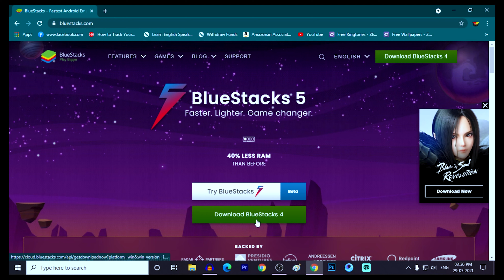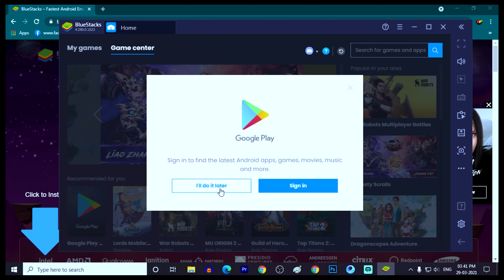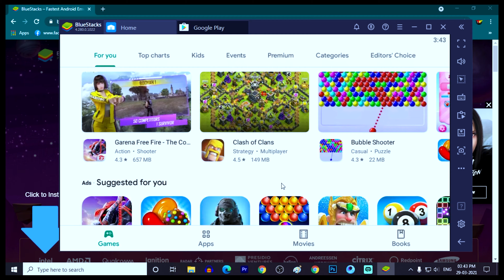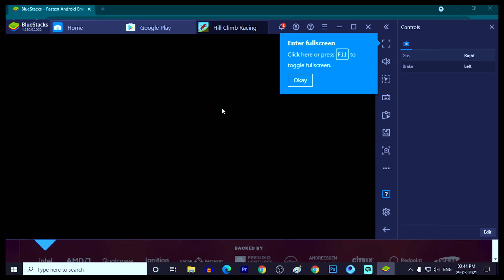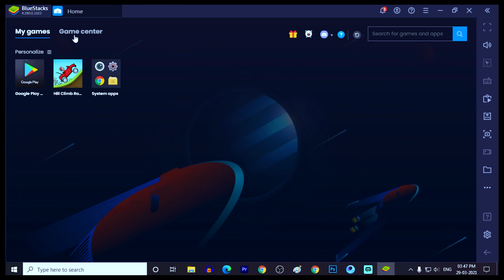How to install and Run Android Apps on pc laptop | Computer mai android app kaise chalaye in hindi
how to install android apps in pc laptop or windows  is video me mene bataya hai ki kaise aap android app ko pc aur laptop me kaise chala sakte ho

is video mai mene aapko bataya hai ki kaise aap kisi bhi android application ko kisi bhi windows computer system ya fir laptop system me install kar sakte hai run kar sakte hai aap apne computer me whats app chala sakte hai facebook chala sakte hai  lagbhag sabhi tarah ke android app chala sakte hai.
what app ko mobile me kaise chalaye , clash of clans game pc me kaise khele.

एंड्राइड एप्लीकेशन आज कल बहोत ज्यादा पोपुलर हो रहा है क्यों हर कोई एंड्राइड मोबाइल को यूज़ करता है लेकिन अगर हमें अपने कंप्यूटर या फिर लैपटॉप सिस्टम एंड्राइड अप्प्स चलाना है तो कैसे चला सकते है ये विडियो आपकी मदद करेगा की कैसे आपन विंडोज में एंड्राइड एप को चला सकते है.